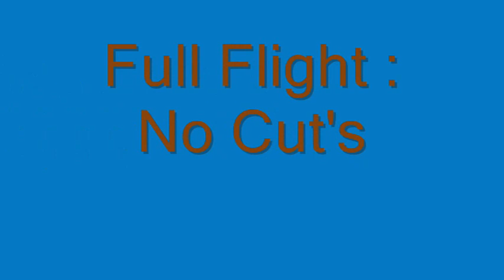Historic Wrights Island CT FPV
Thomas Wright, the settler, came from Watertown before 1639. He had one homestead. three and one-half acres on the west side of High street, on which his house was built; probably before 1639; Robert Abbott, north, and Samuel Clark, south.
Another homestead was received in 1654, a house, barn and five acres of land, bought of Samuel Hale, on the west side of Back street, between Luke Hitchcock, north, and land belonging to Matthew Griswold, south.
He bought of Richard Belden a lot of twenty and a half acres in Westfield in 1654. He became by purchase the owner of a large part of the Great Island, thereafter known as "Wright's Island," which mostly he gave to his sons, Thomas and James, who bought other parcels of the island. Thomas had the north part and James the south part.